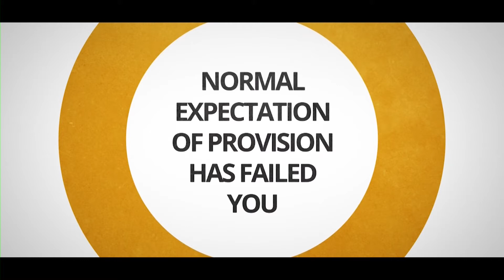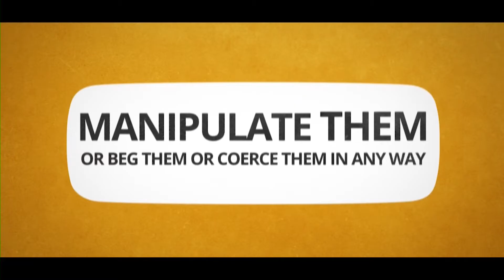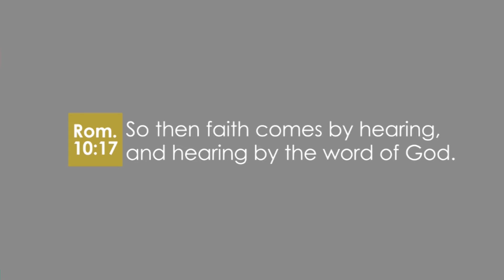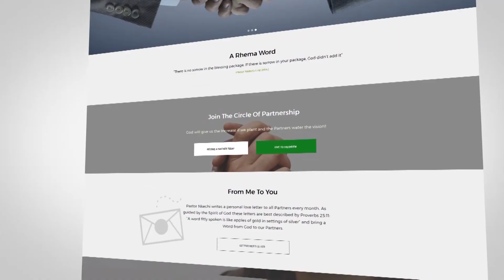Another Economic System (Part 11)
In this episode, Pastor Nkechi continues to teach the different realms that a child of God can operate in.